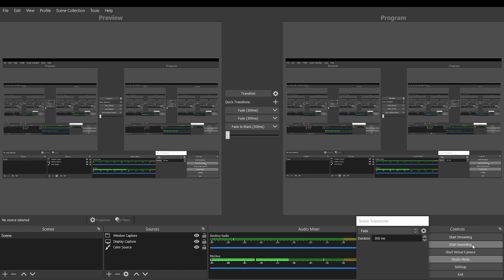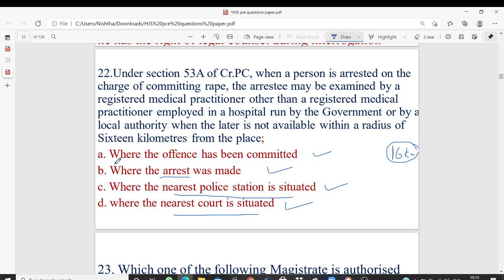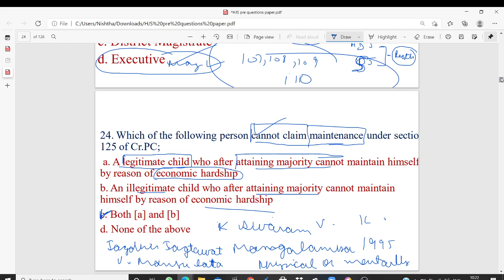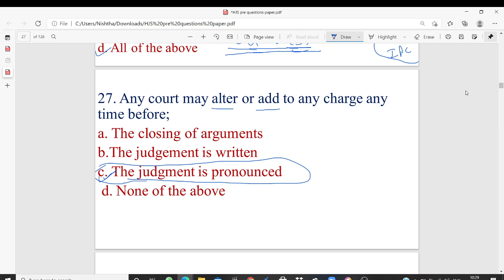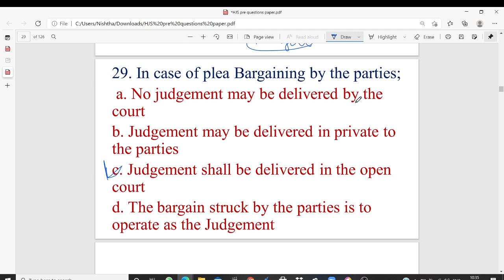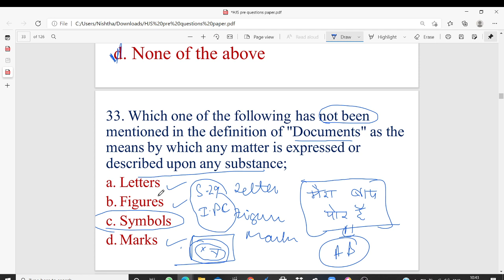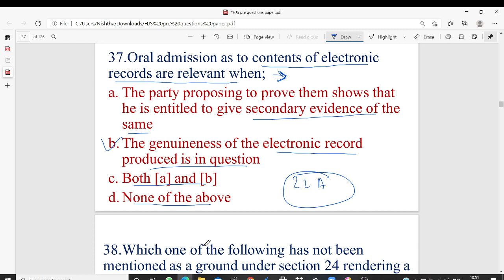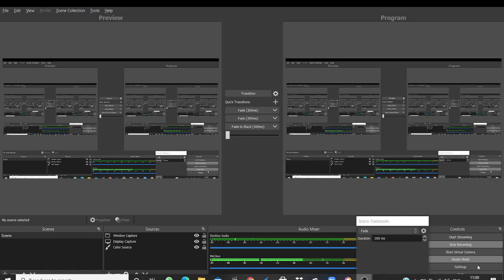JUDICIAL LECTURE FOR PRELIMS LECTURE 2